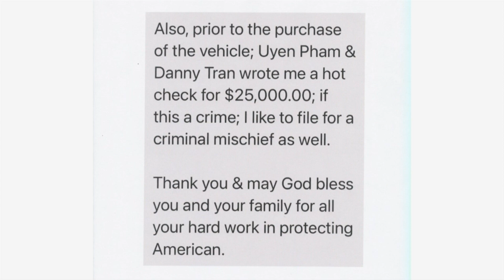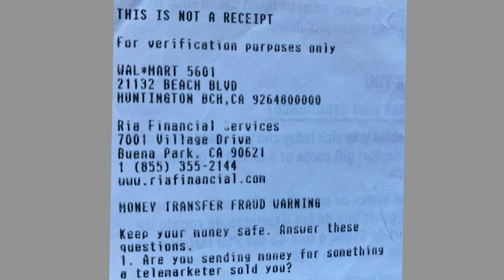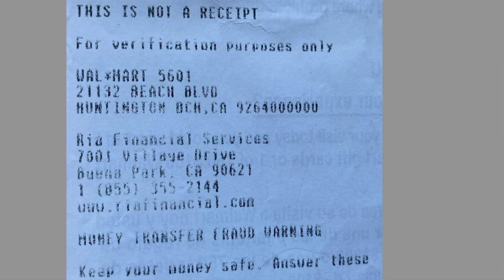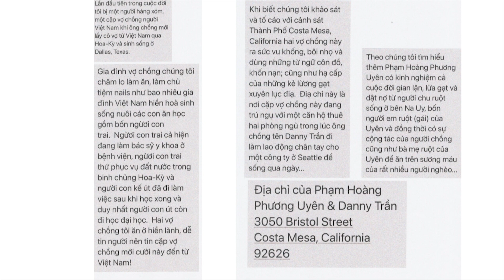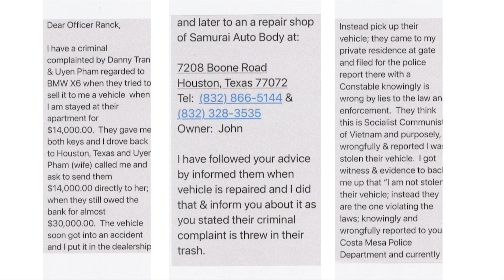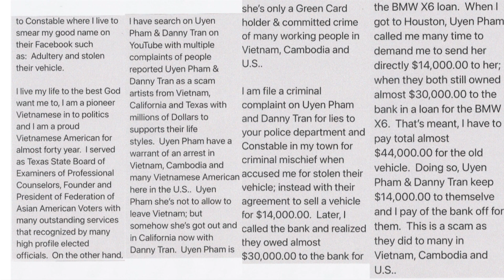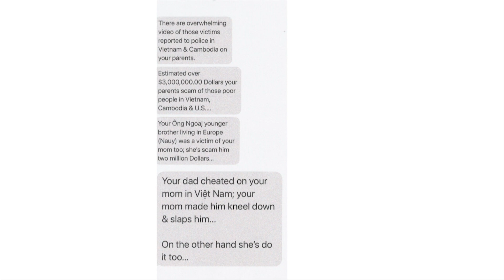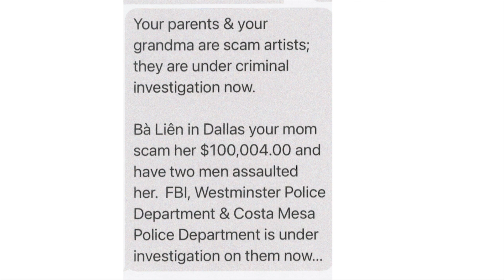Phóng Sự Cộng Đồng | 26/06/2021